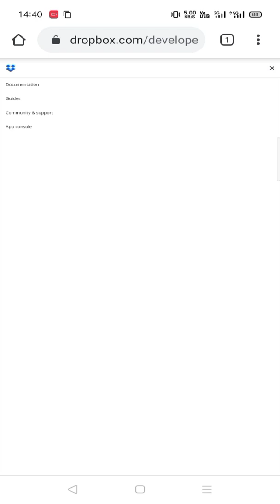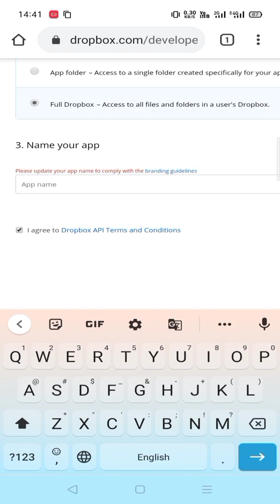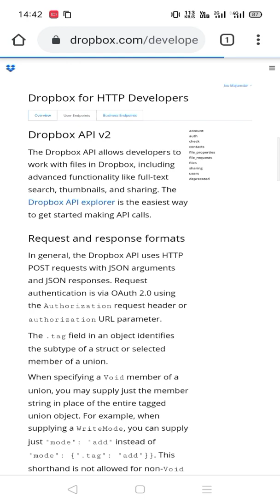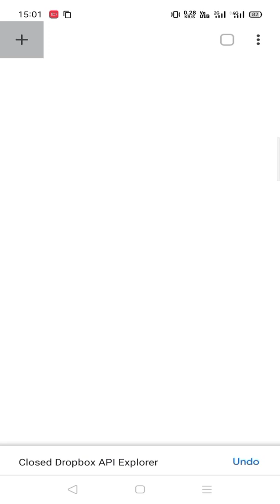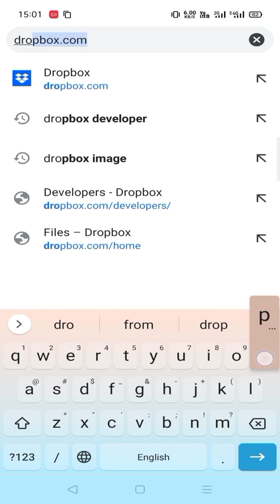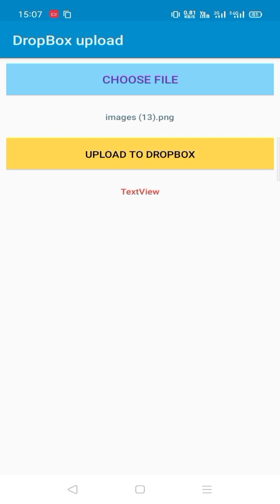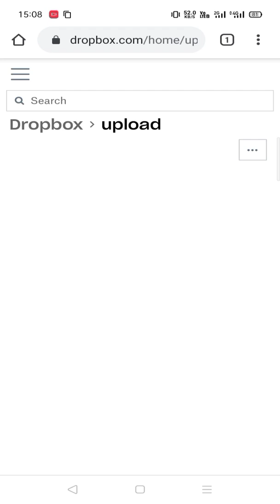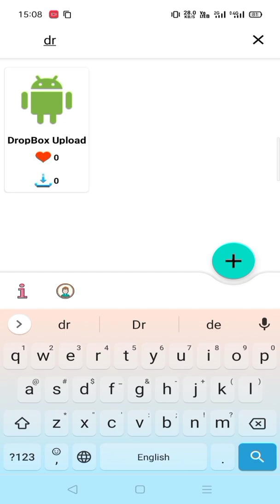Sketchware DropBox lmplimentation | File upload to storage | Firebase alternative | 2020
Dropbox api implementation